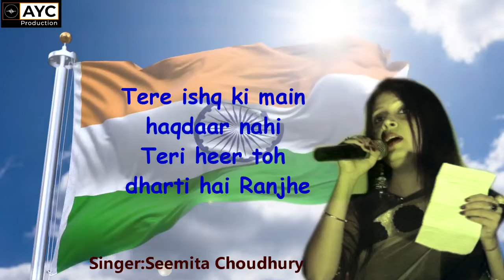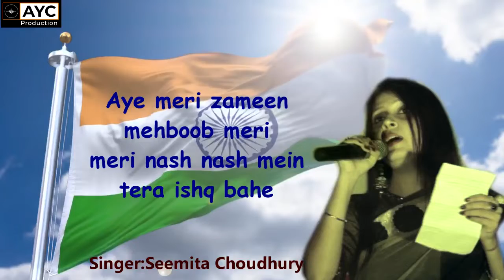Independence day Special || Teri Mitti Unplugged || Seemita Choudhary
Original Credits:
Movie : Kesari
Singer : B prakk
 Cover Credits:
 Singer: Seemita choudhary
Mix & Master: AYC Production